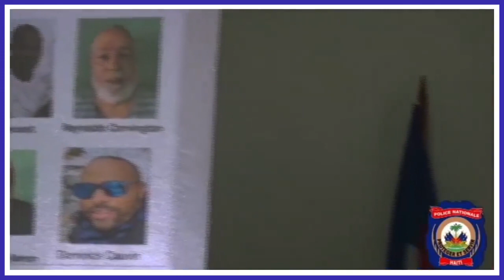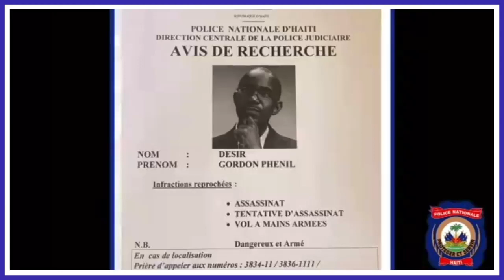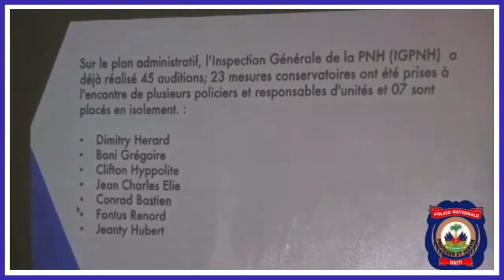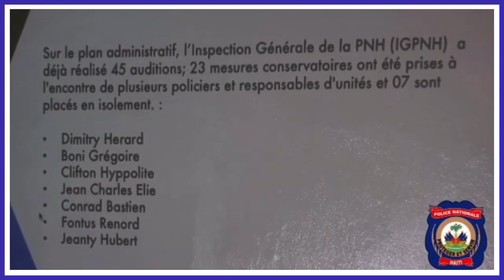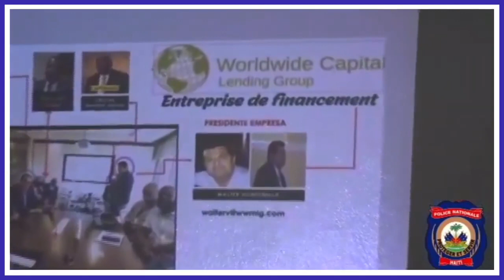Le DG de la PNH a fait le point sur l’état d’avancement de l’enquête relative à l’assassinat